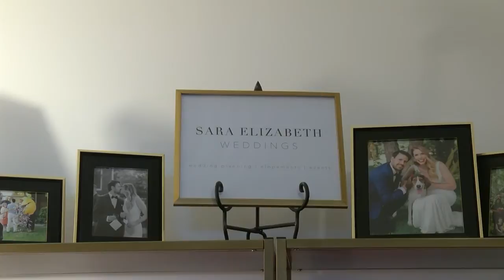Planning Micro-Weddings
upLynk Clip